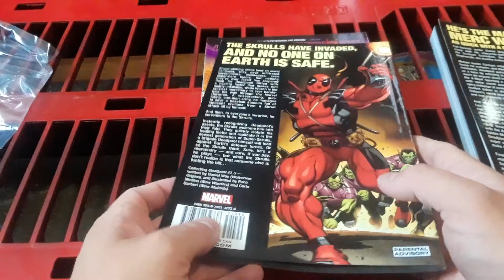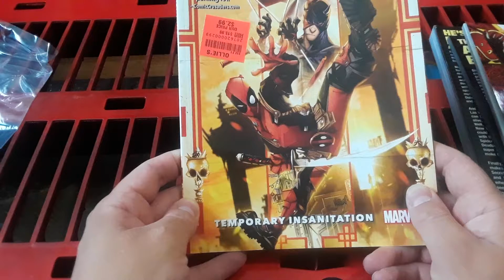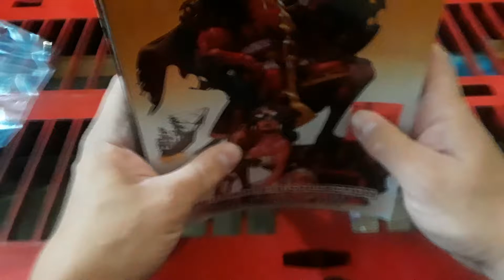Deadpool comics from Ollie's